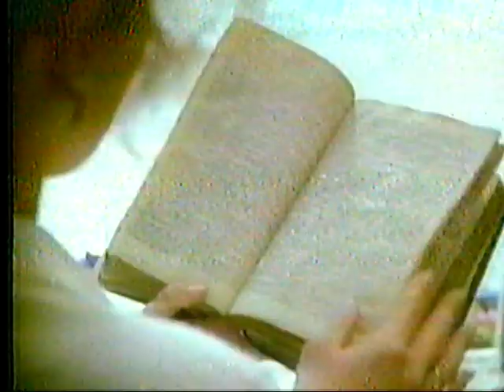Publicidad: cine en America 2 (1993)